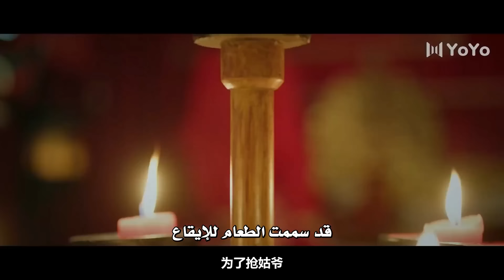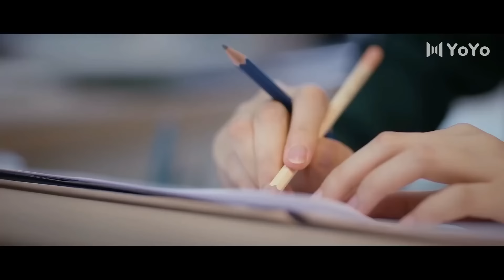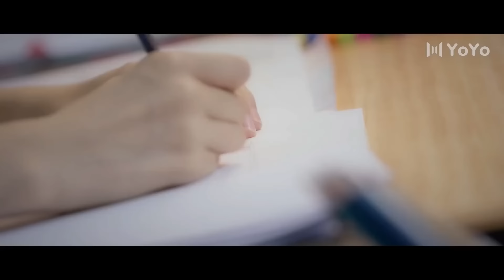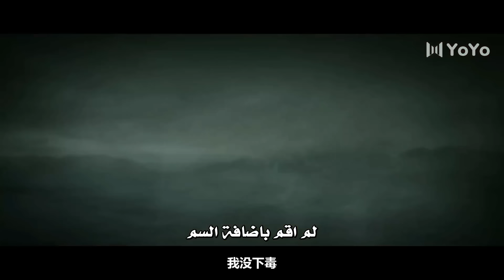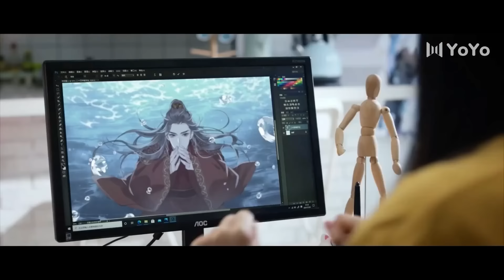فتاة تتزوج بالاجبار من شاب لا يحبها الحلقة 01 ( اعادة كتابة القدر | Rewriting Destiny )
فتاة تعود بالزمن لانقاذ فرصتها الأخيرة في الحياة لكنها تلتقي شو زيان الذي يقع في حبها من النظرة الأولى ويحاول الفوز بقلبها .. مالذي ستفعله بطلتنا لانقاذ حياتها و حٌبها ؟!

🌟الترجمة العربية حصرية لقناة يويو مسلسلات صينية حصرية